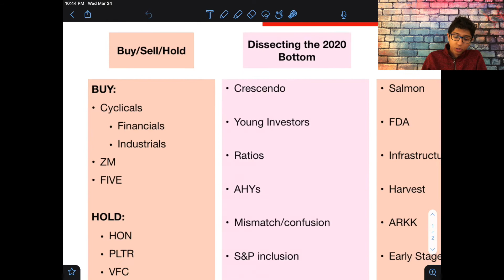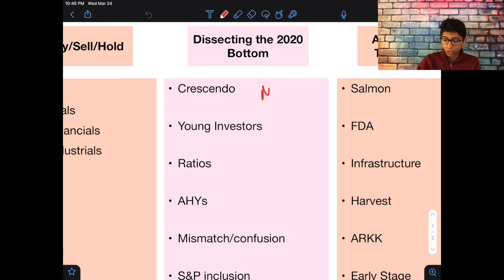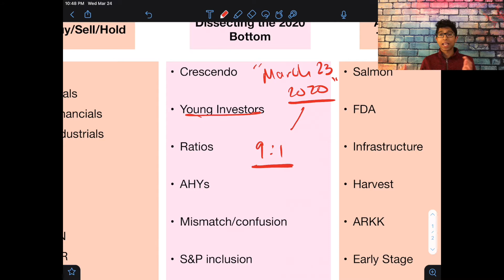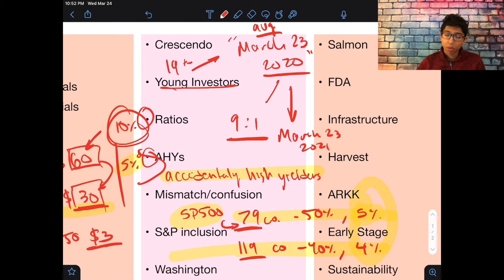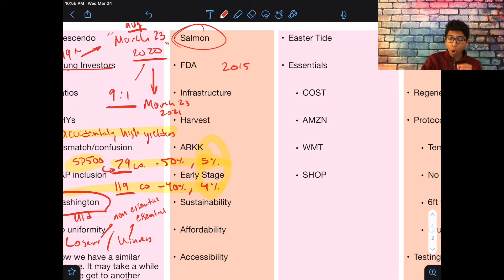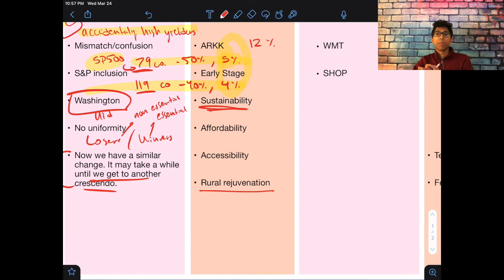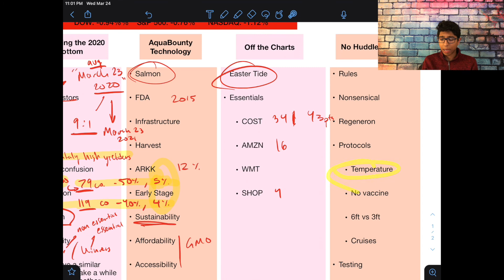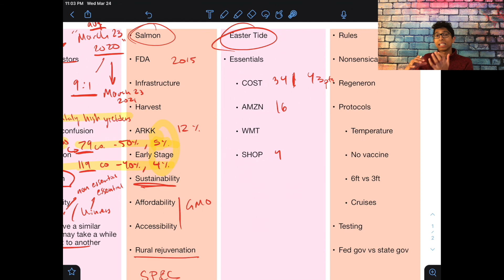Mad Money March 23rd Summarized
Here is a summary of Jim Cramer's Mad Money 3/23/21!

Dissecting the 2020 Bottom
• Crescendo – all the selling comes to a head and instruments crash to a conclusion.
• Last big crescendo was last year March 23 2020.
• Younger investors ran in when the big shots ran out.
• Look at ratios in order to spot the crescendo. Sellers overwhelmed buyers on a 9:1 ratio last year. Everyone was giving up at once, textbook bottom behavior.
• Cramer looks for AHYs, accidentally high yielders, share price falls so fast and so low that small dividends becomes much larger yielders.
• While averages hit the bottom on the 23rd, the crescendo happened on the 19th: 79 co that declines 50% and supported 5% yields and, 119 stocks down 40% with 4% yield.
• There was confusion at the bottom on the 23rd because many stocks already began to rebound: stay at homes.
• There were downgrades everywhere in travel and leisure while tech also felt a small pain because analyst cut overall numbers from S&P and tech is a huge part of S&P so it hurt all of them.
• Lack of leadership in Washington is what caused the crescendo. Congress was working on the relief package but did not realize the impact on the economy of political grid lock. The bill looked like a sure thing but then it had some procedural issues, so wall street was panicked, that was the bottom.
•  It took a crash in stock market and horrific weekly jobless claim number to get everyone on board with the stimulus, then market climbed.